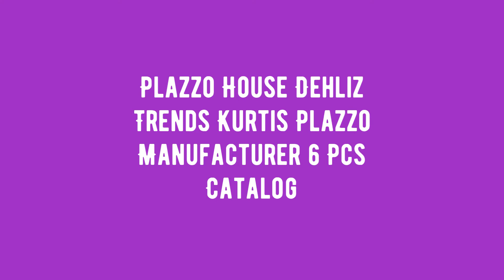Plazzo House Dehliz Trends Kurtis Plazzo Price Manufacturer Wholesaler Ahmedabad